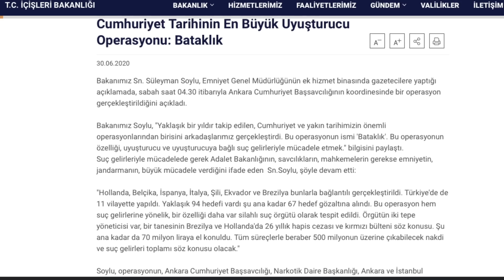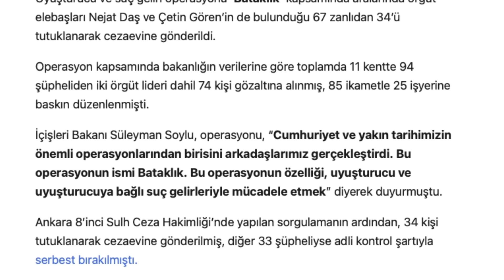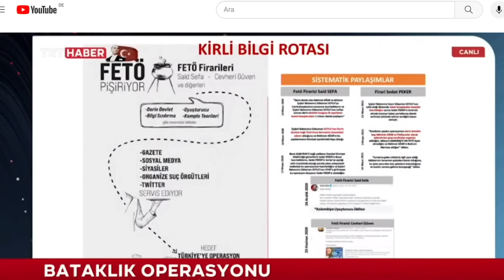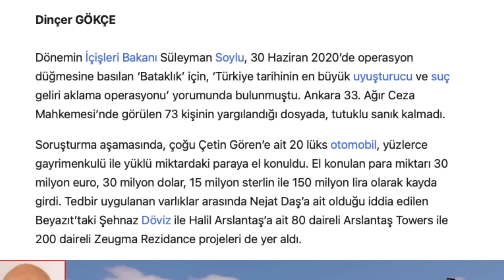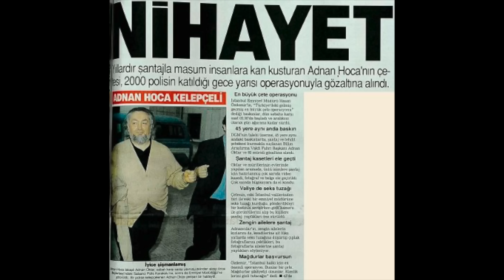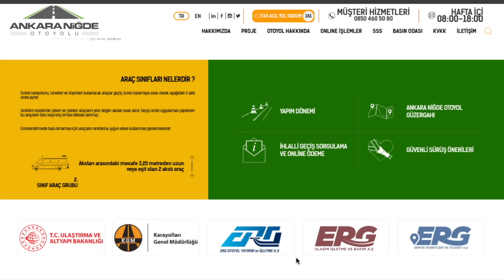SÜLEYMAN SOYLU vs CEVHERİ GÜVEN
Süleyman Soylu ile büyük hesaplaşma gerçekleşiyor. TRT ekranlarında bana açtığı savaşta nihayet söz sıram geldi. Cumhuriyet Tarihinin en büyük operasyonu olarak anlattığı operasyona beni nasıl bulaştırdı, nihayetinde operasyon nasıl çöktü. Paralar nereye gitti?
İkinci konu Tayyip Erdoğan'ın gizemli komşusuyla ilgili. Evine 100 metre mesafede Küçük Çamlıca Korusu yokedilerek yeni inşaat başladı. Kim bu gizemli komşu...